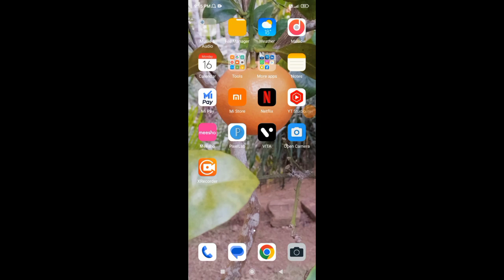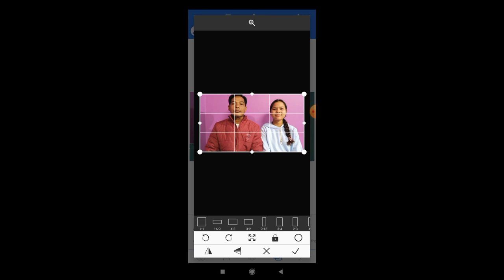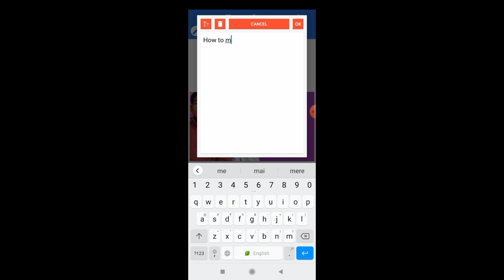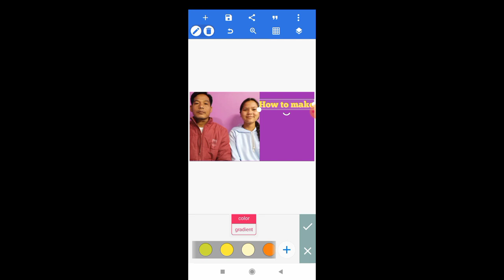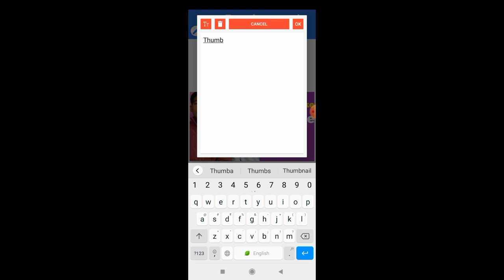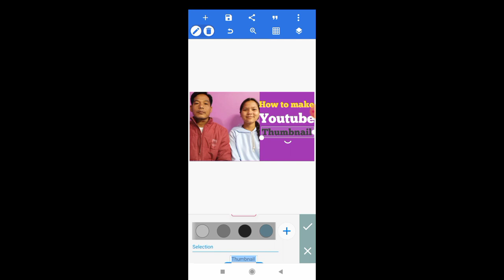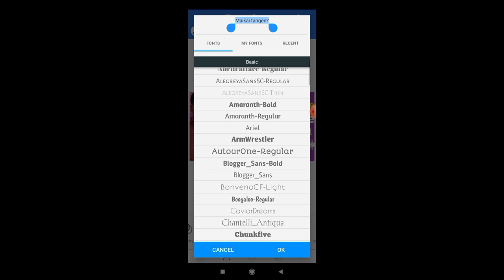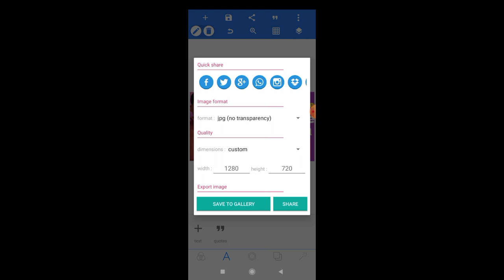How to make youtube thumbnail Thumbnail Maikai tarigen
How to make youtube thumbnail Thumbnail Maikai tarigen Thumb nail @PronanthoSangma @GabrielSangma